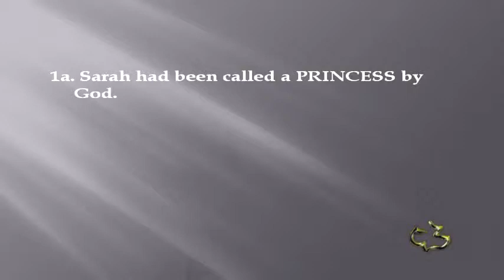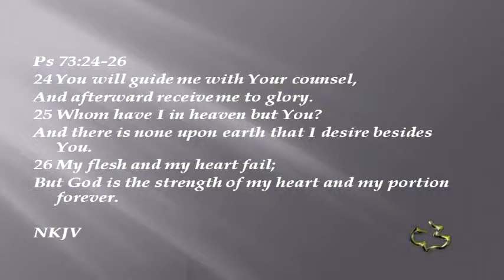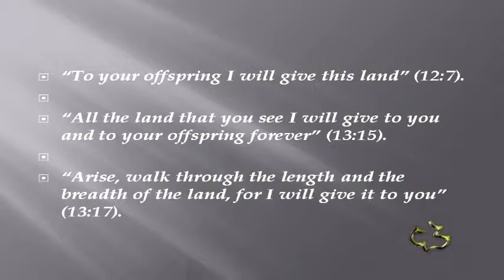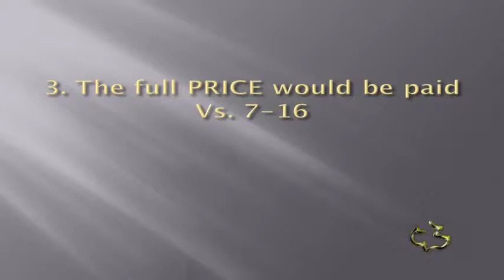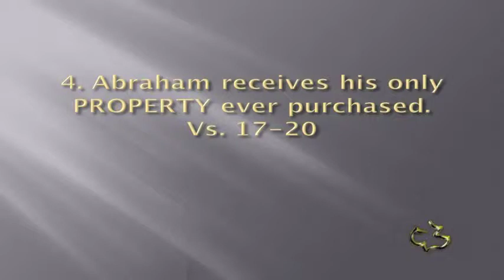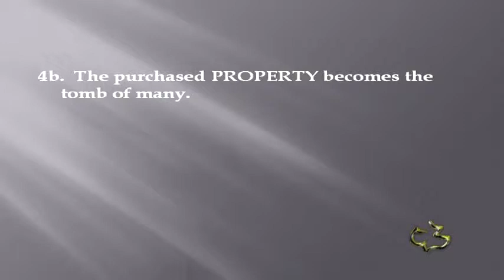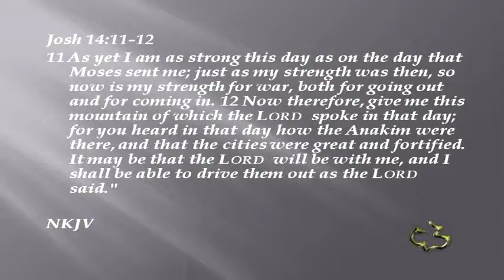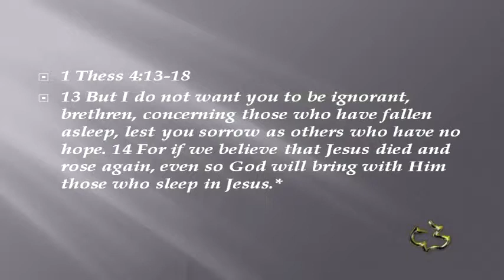Old Testament - Genesis 23:1-20 - (Burial of Sarah)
Old Testament - Genesis 23:1-20  - (Burial of Sarah) - CC Windward - Pastor Tim

Genesis 23:1-20  - Burial of Sarah - Calvary Chapel Windward - OAHU, HAWAII - Pastor Tim Newman - From Local Olelo / Oceanic / Time Warner Cable show "A View from Calvary" - Episode #: - Original Air Date: 03/25 2012 A.D.

PASTOR TIM's NOTES:

Genesis 23:1-20
“The Burial of Sarah”
1. The death of a PRINCESS
Vs. 1-2
1a. Sarah had been called a PRINCESS by God.
We know that it had been exactly sixty-two years since she and Abraham had left
Ur. She dies at age 127 and this means that Isaac was 37 years old.
Abraham would out live her by 38 years.
Sarah was at hand for every pinnacle of Abraham’s life.
Sarah was also there for all Abraham’s failures.
And, of course, she was principal to some failures of her own—in the Hagar
affair and mocking the Lord’s promise of Isaac.
In and through all of this Sarah had become a woman of faith.
God called her a princess (Gen. 17:15)
She is listed with the heroes and heroines of faith (Heb. 11:11).
The Apostle Peter named her as a good example for Christian wives to follow (1
Peter 3:1–6)
Paul used her to illustrate the grace of God in the life of the believer (Gal. 4:21–31).
1b. Abraham mourns for his PRINCESS wife.
This passage begins with “Sarah died” and ends with “Abraham buried Sarah his wife”
and in between are variations of “bury … dead” seven times.
Paul did not tell the Thessalonian Christians not to weep;
he cautioned them not to sorrow
“as others who have no hope” (1 Thes. 4:13–18).
 Ps 73:24-26
For the believer, to be “absent from the body” means to be “present with the Lord”
(Phil. 1:21–23; 2 Cor. 5:1–8); so Christians do not approach death with fear.
The death of the wicked is vividly described in Job 18, and what a fearful picture it
is!
2. The burial PLACE requested
Vs. 3-6
2a. Abraham makes his Request for a PLACE to bury Sarah.
HE MAKES THE REQUEST BECAUSE HE BELIEVED THE PROMISE.
Sarah had died in the land, in Hebron, the heart of the promised land.
“To your offspring I will give this land” (12:7).
13:15, 13:17, 15:18, 17:8
2b. Abraham has earned the Respect of the sons of Heth
The men of the land called Abraham “a mighty prince” (Gen. 23:6), which in the
Hebrew is “a prince with God.”
3. The full PRICE would be paid
Vs. 7-16
3a. Abraham request the cave at Machpelah before asking the
PRICE.
Abraham was open and honest in his request:
He wanted to buy the cave of Machpelah from Ephron, who was in the crowd at the
time.
Ephron had Abraham in a corner, and he knew it.
Sarah had to be buried soon, and Ephron had the only piece of property that met
Abraham’s needs.
3b. Abraham must now purchase the cave and the field at full
PRICE.
Four hundred shekels of silver was about six and a quarter pounds of silver.
Why does he do it this way and pay the full price?
So that no subsequent Hittite could dispute Abraham’s ownership.
4. Abraham receives his only PROPERTY ever purchased.
Vs. 17-20
4a. The purchased PROPERTY was a statement of faith.
Abraham was investing in the promise of the Land.
From Sarah’s time on, the cave at Machpelah became an ossuary, a depository for
the bones of the patriarchs.
God promises us a new body!
In 1 Corinthians 15:35–38,
Paul makes it clear that there is continuity but not identity between the old body
and the new body. He illustrated this miracle with the planting of a seed.
4b. The purchased PROPERTY becomes the tomb of many.
Machpelah in Hebron became a monument to Abraham’s faith in God’s sure word
of promise.
Did Caleb drive out the giants, the sons of Anak?
We read in vs. 2 that Hebron is also called Kirjath Arba. Kirjath Arba means, “City
of Four”. Four what? Josh 15:14
How do we deal with the death of a loved one? The same way that Abraham did. He wept and
mourned for the one he loved. He buried the one he loved believing in the resurrection.